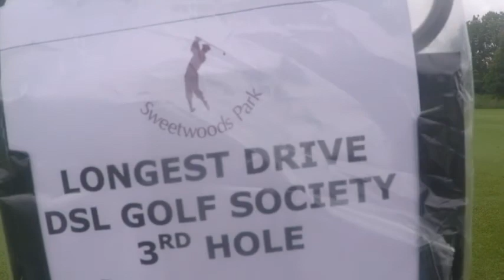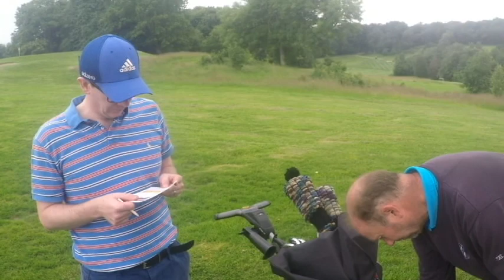DSL Golf Society - Sweetwoods Park G.C (Part 1)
Welcome to Day 3 of the DSL Golf Society 2016 year. We travel to Sweetwoods Park G.C to continue our quest to become Order Of Merit and Knockout Champion.

If you like the video then make sure you give it a thumbs up, comment with your thoughts on anything discussed and make sure you Subscribe if you want to see more Golf lessons aswell as all the good on course videos we do